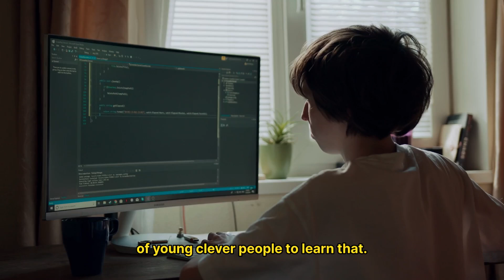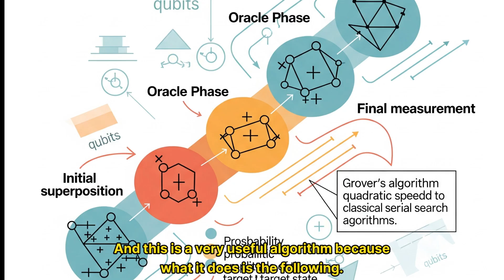The Quantum Kid: Can Quantum Computers Fly a Plane?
📢 NOTE: This episode was originally published on my personal channel.

🎙️ All future episodes of the podcast will now be on our new dedicated channel, The Quantum Kid Podcast

Thanks for your support – the journey continues over at the new home!

In this first episode of The Quantum Kid , 9-year-old Kai explores big questions, together with:

- his mom, physicist and STEM communicator, former WIRED business editor and IBM Research Head of Comms for Europe Katia Moskvitch,
- a quantum expert - ETH Zurich Quantum Information Professor Renato Renner, and
- a business leader - patent attorney and investor, also Kai's awesome uncle, Andrei Moskvitch

These are the questions we all want to get an answer to. We've heard the buzz, noticed the hype, but...

What are quantum computers, really?
They’re not just faster — they think differently, helping solve complex problems like modeling weather or optimising flight routes.

Could they fly a plane remotely?
Not today — but they might one day help make better, faster decisions in unpredictable environments.

Quantum could unlock major value in logistics, materials science, and beyond — but only if we ask the right questions now, and invest in education of bright, curious minds.

Simple questions lead to deep insights — and Kai proves that curiosity might just be the ultimate quantum tool.